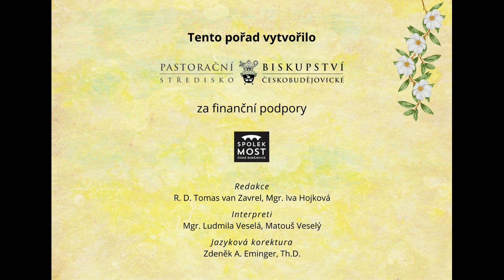Čas ztišení - pátek Velikonočního oktávu (5.4.)